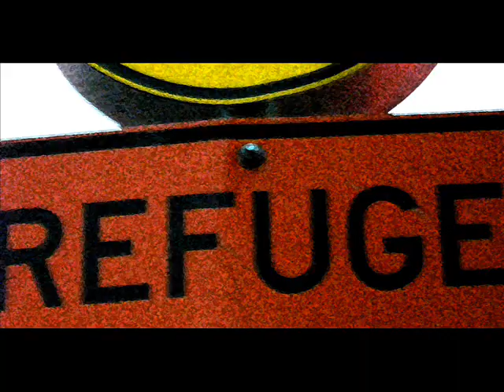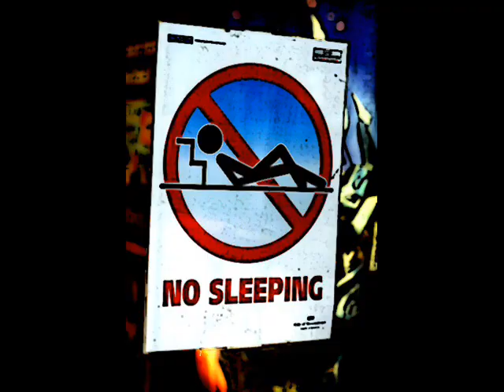Sk8r Girl's Movie